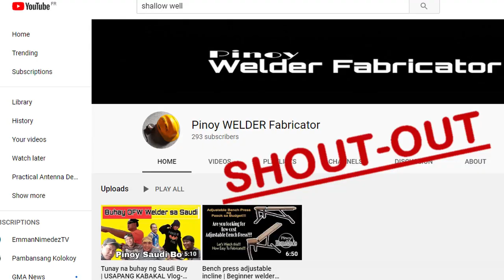BEST PHOTOSHOOT OF OUR CHIHUAHUA